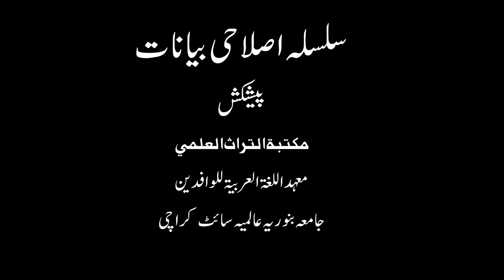solar eclipse | Mulana Abdul Qudoos | سورج گرہن کے وقت حضور صلی اللہ علیه وسلم کا طرز عمل